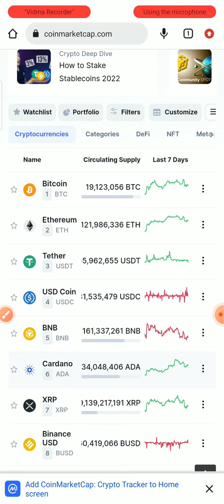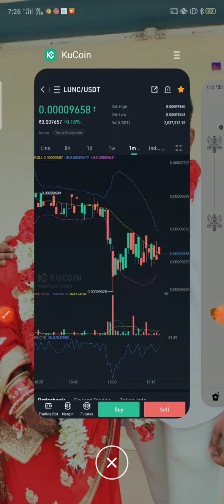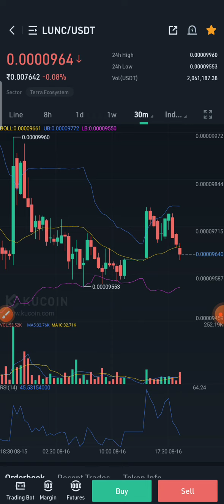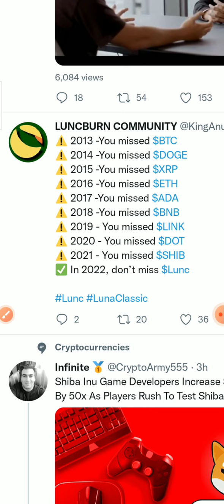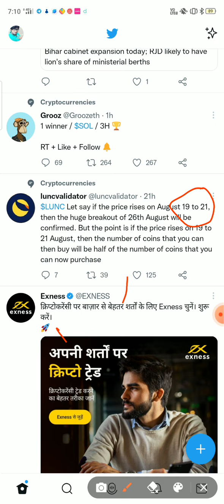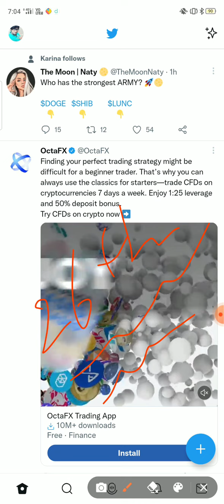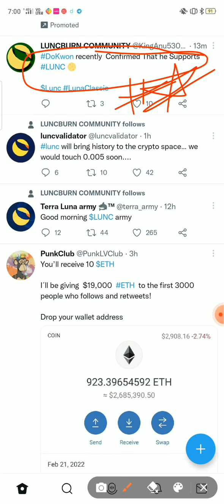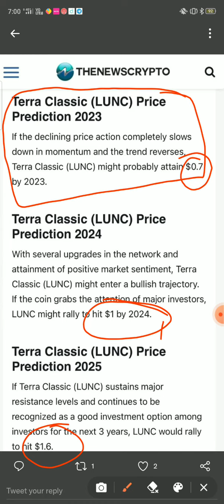TERRA LUNA CLASSIC CEO SPEAKS OUT ! BIG CHANGES COMING ! LUNA CLASSIC PREDICTION 2022#lunaclassic